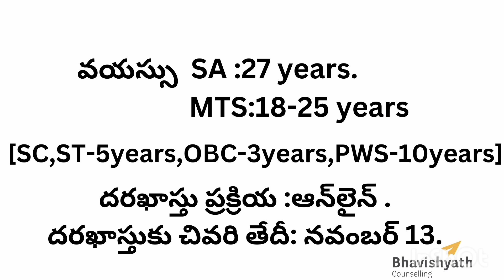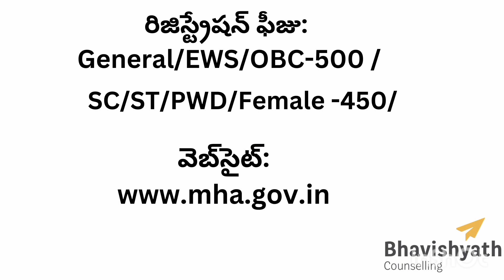Bhavishyath counselling awareness video on intelligence bureau recruitment notification